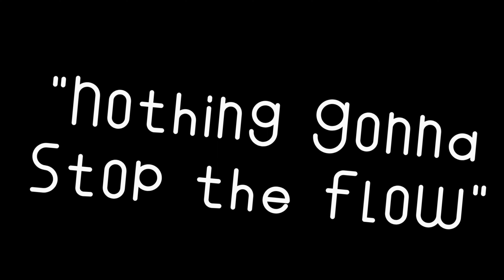Nothings gonna stop Ben Kenobi's Fortnite flow...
By FolkImplosion